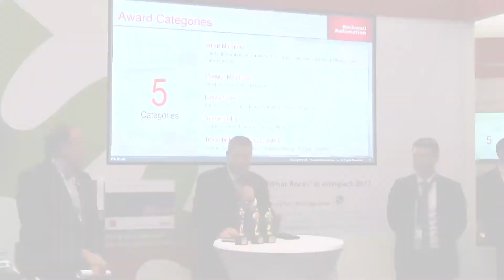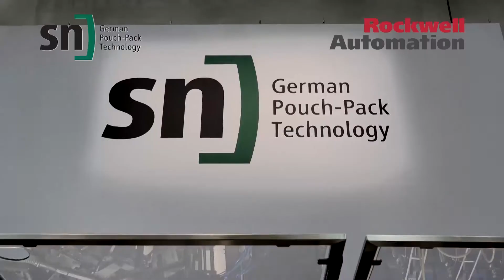Celebrating Smart Manufacturing — The Best Future Machine Award Winners!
We are pleased to announce the 5 category winners and overall winner of our Best Future Machine Award. This award highlights outstanding machine technology and celebrates the creativity and innovation within our industry.